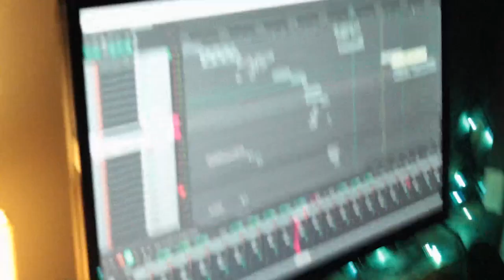KAPIBARA - Puchalson & Jacob Szybki (official video)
KAPIBARA

beat; ssego

"Kapibara" to energetyczna i zaraźliwa piosenka, która łączy w sobie skoczne rytmy z rapowym groove'em. Wykonana przez utalentowanych artystów Puchalsona i Jacoba Szybkiego, ta utwór jest prawdziwym hitem, który zdobył serca słuchaczy na całym świecie.

Utwór "Kapibara" zaczyna się od chwytliwego i rozpoznawalnego beatu, który od razu przyciąga uwagę słuchacza. Ten dynamiczny rytm jest doskonale wsparty przez zręczne linie melodyczne, które tworzą niepowtarzalny klimat utworu. Tekst piosenki jest błyskotliwy i pełen życia, opowiada historię o kapibarze, który jest symbolem wolności i niezależności.

Puchalson i Jacob Szybki doskonale współpracują, rymując i rapując z niesamowitą energią i flow. Ich teksty są pełne inteligentnych zabaw słownych i wciągają słuchacza od pierwszych dźwięków. Refren piosenki jest chwytliwy i łatwy do zaśpiewania.

Ta piosenka to prawdziwa uczta dla fanów muzyki rapowej i wszystkich, którzy kochają skoczne, taneczne utwory. "Kapibara" nie tylko bawi i wprawia w dobry nastrój, ale także zawiera głębszy przekaz o wolności i pewności siebie.

"Kapibara" to utwór, który trafia prosto do serca i staje się ścieżką dźwiękową do niezapomnianych chwil. Dzięki połączeniu talentu Puchalsona i Jacoba Szybkiego ta piosenka staje się prawdziwym arcydziełem, które z pewnością przetrwa próbę czasu.